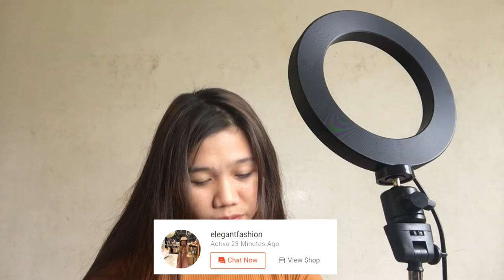Salamat Shopee 😊 or Scam Shopee 😭? | Reviewing Ring Light From Shopee 😍 🥰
Hi everyone!
You can find this Ring Light on Shopee.
For only 429 pesos only.

Ring Light at Shopee